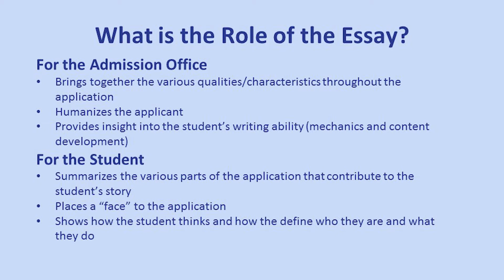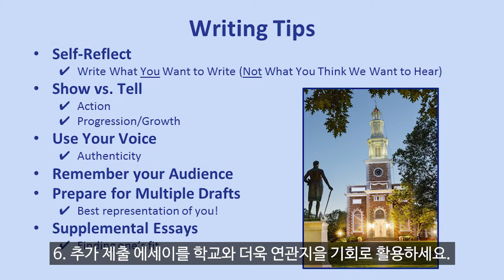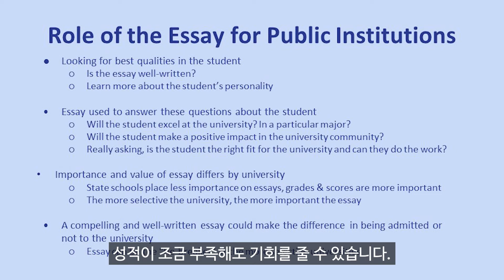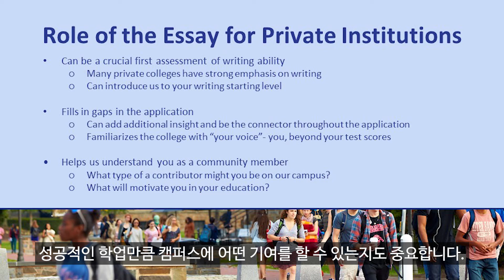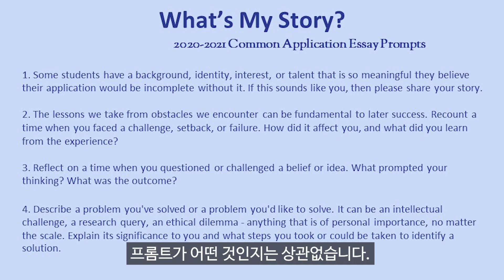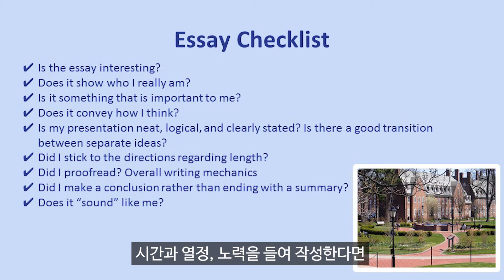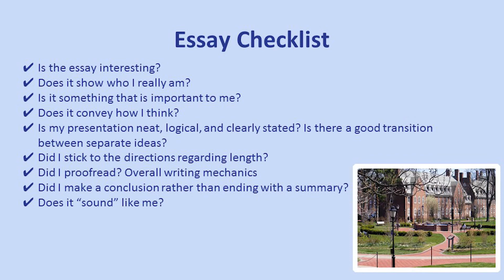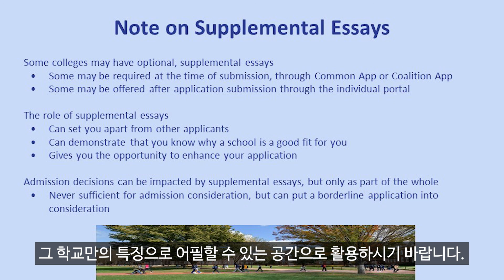미국 대학 지원을 위한 에세이 작성 | 입시 에세이 | Essay Writing | Admission Essay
[University of Delaware, Hamilton College 와 함께하는 EducationUSA 온라인 세미나]
에세이를 읽고 평가하는 입학 담당자들은 어떤 에세이를 읽고 싶어할까요? 학교 관계자가 직접 말하는 에세이 작성 Tip을 들어보세요!